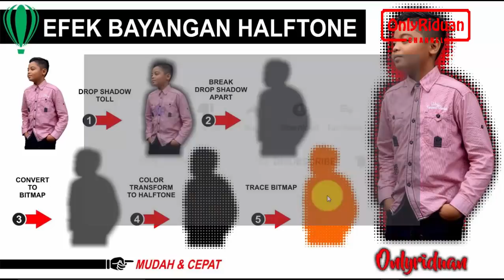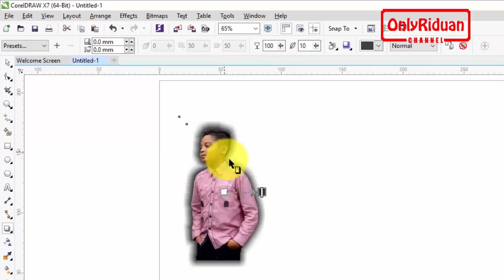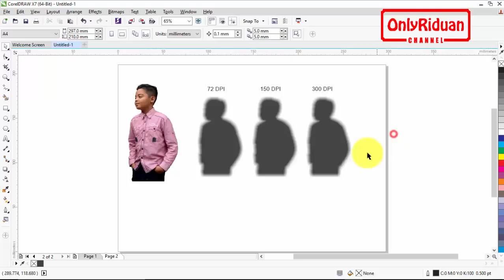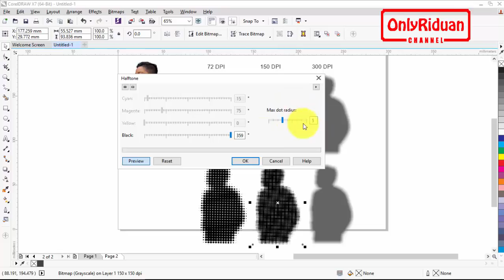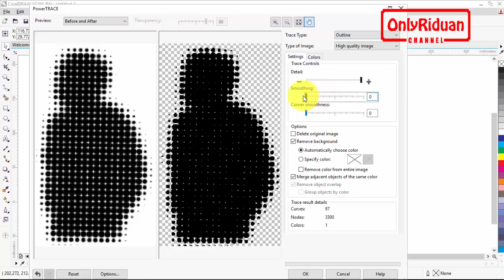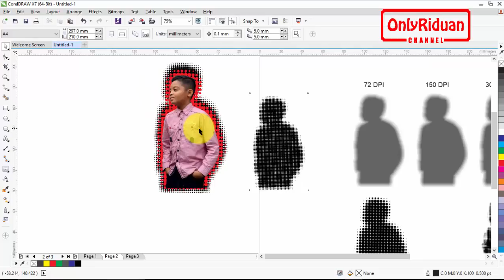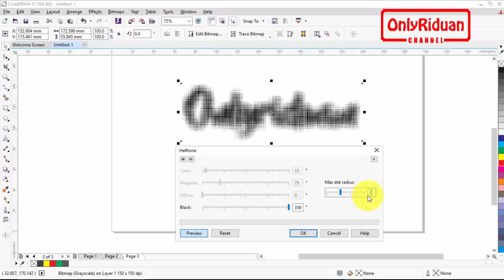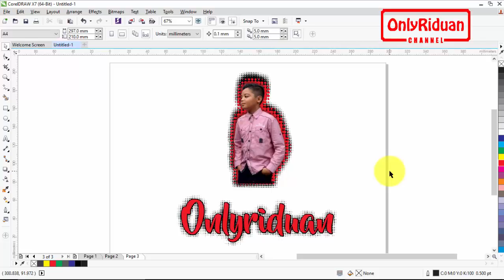Cara Membuat Efek Bayangan Halftone dengan CorelDRAW - Halftone Shadow Effect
Full Tutorial cara membuat Efek bayangan halftone (Halftone Shadow Effect) dengan Coreldraw CDR. Dijelaskan secara detail dengan bahasa yang mudah dipahami.

Semoga Bermanfaat